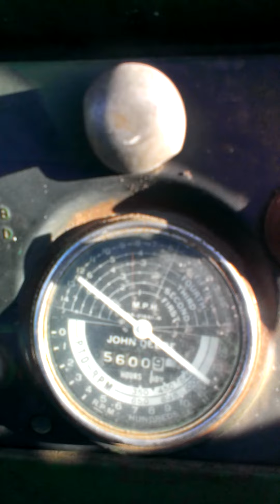John Deere 730 hauling round bales 1 afternoon.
I was putting some seat time in on the 730 gas last summer moving a few round bales. Beautiful summer afternoon!